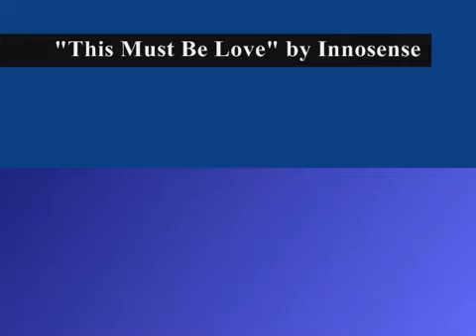Innosense - Amanda Latona ( ex girlfriends of Aj´s )''This Must Be Love- Audio